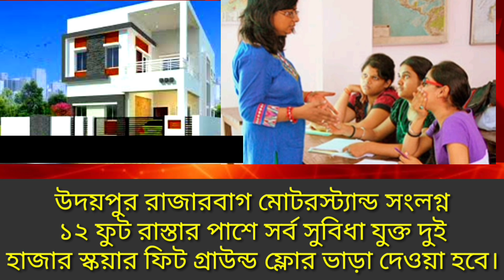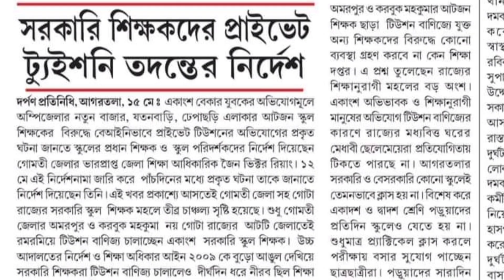প্রাইভেট টিউশন বন্ধে শিক্ষা দপ্তরের সক্রিয়তা কত দূর??